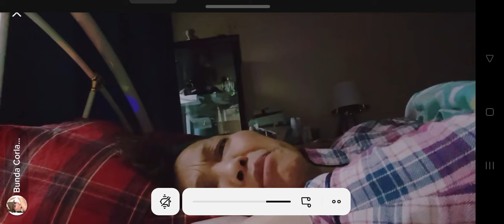Kapan Bunda Corla Pulang ke Indonesia?